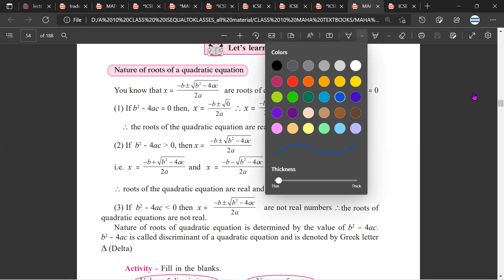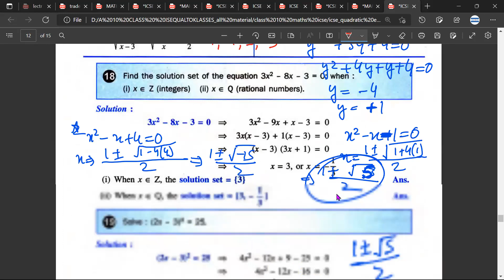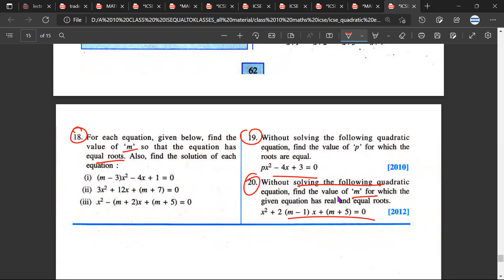ex5a chapter 5 | nature of roots of quadratic equations | CLASS 10 ICSE CBSE | WHAT IS DISCRIMINANT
nature of roots of quadratic equation questions and answers pdf nature of roots of quadratic equation class 10 questions nature of roots of quadratic equation formula nature of roots of quadratic equation examples nature of roots of quadratic equation calculator
nature of roots of quadratic equation class 11 nature of roots of quadratic equation discriminant
nature of roots examples

timestamp
00:00 intro
01:20 role of discriminant
02:20 complex roots
03:40 rational roots
05:40 irrational no.s
06:50 snapshot
09:10 equal roots
13:30 special condition(not in syll)
17:50 snapshot
20:50 numericals ex5A